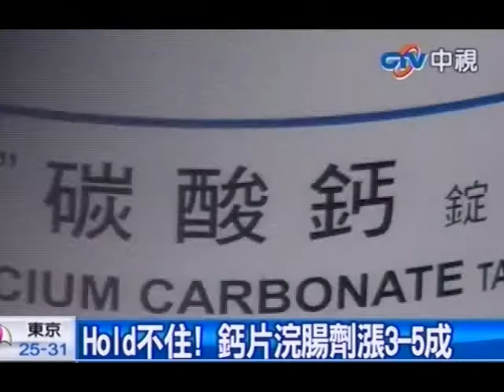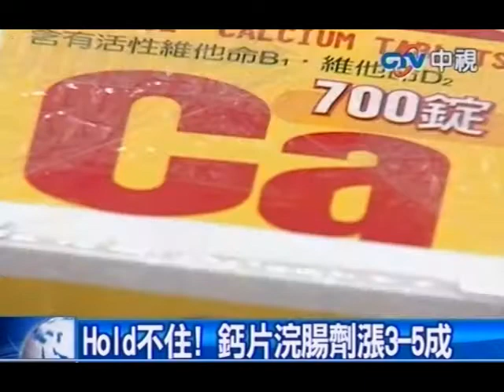Hold不住！鈣片浣腸劑漲3-5成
中視新聞》現在什麼都漲，就連鈣片、浣腸液消炎粉都紛紛喊漲，像是一款醫院販售的優生製藥碳酸納每顆2元漲到3元，漲幅高達5成，另外浣腸液也漲了15%，對此藥廠業者表示，因為歐洲方面反應原物料調漲，才會跟著漲價，就怕民眾因為漲價亂停藥傷了身體。